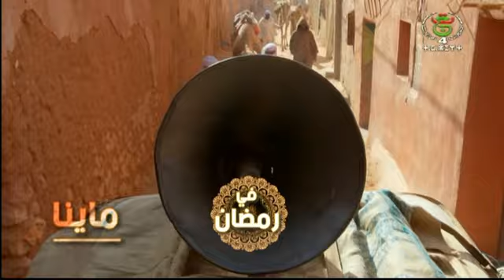في_رمضان 📺 🌙 ⴷⵉ ⵔⴻⵎⴹⴰⵏ